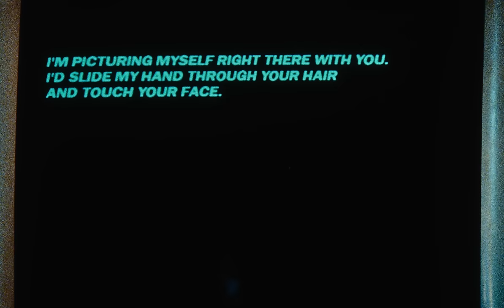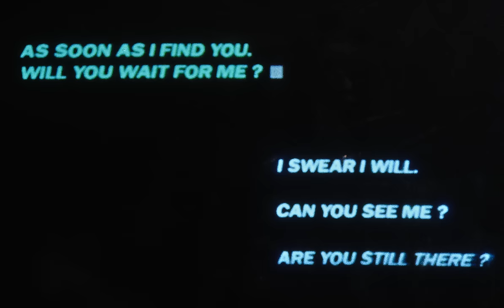Kartell - Mars feat. Kurtis Wells (Official Video)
Right after 'Space Odyssey', Kartell is revealing 'Mars' in collaboration with Kurtis Wells, the second single from his debut album 'EVERYTHING IS HERE' to be released on May 31st 2024. The rhythm is soaring, the melody gripping.

Produced by Mireille & Roche Musique
Producer - Emile Olagne
Producer - Léo Burgat
Line producer - Manon Adler

Manager - Edouard Langé

1st AD - Louis Rambaldi
Set designer – Jérôme Daudel
1st AC - Felix Sulejmanoski
Steadicam operator – Grégoire Lobut
Stylist - Selfina

Line producer Tunisia - Bilel Saadi
Production manager Tunisia - Slim Balja
Production assistant Tunisia - Rachid Boulahya
Props - Sana Achi
Set design assistant - Mondher Ben Abdallah
Set design assistant - Ghazwa Khaled
Make-up - Maryem Bouzidi
2nd AC - Hsan Taya
Gaffer - Saber Saidi
Spark - Mondher Dhiab
Spark - Majdi Gatri
Spark - Mehdi
Key grip - Lassad Saidi
Grip - Anis Abdelli
Unit manager - Tijen Chabbati
Driver - Mahdi Zayen
Driver – Fawzi Khdhira
Driver – Jalel Miskini
Driver – Fares El Khazen
Driver – Lassad Ben Sassi
Driver – Youssef Ben Smaya
Driver – Rafix Baccouch

3D – Sandro Berroy
3D – Seughyun Park
Colorist – Eudes Quittelier
Motion design – Eyoub Mrizak
Graphism - Léa Ware
Set photographer - Dimitri Lanctuit
Extras – Mayssa Guesmi, Samir El Gharbi, Selima Mrad, Hela Nebagh.

Mireille
Production coordinator – Lisa Aboucaya
AD – Morgane Mazurier
Administration – Julius Williamson

Thanks to Paul-Anthony Mille (Filmantiq, Kafard Films), Charlotte Bresson & Vinh
Nguyen (Apicorp), Marco Novoa & Ema Soupa (Cutaway) & Uniko Models.
Suppliers - Filmantiq, Gump, Kafard Films.